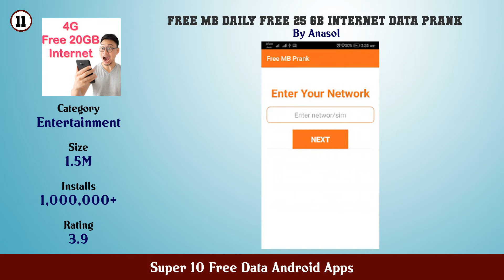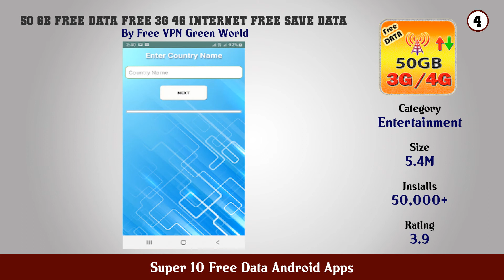Super 10 Free Data Android Apps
11. Free MB Daily Free 25 GB Internet data Prank

10. 100 GB Free Data Internet Free MB 3G 4G (Prank)

9. Daily Free 1GB Data Data For All Countries Prank

8. 50 GB Free data internet Free 3g 4g (Prank)

7. Free WiFi Internet Data Usage Monitor

6. 100 GB Free Data Internet Free MB 3G 4G (Prank)

5. Free Data Daily 50 GB free internet (PRANK)

4. 50 GB Free data Free 3g 4g internet free save data

3. Free Internet 100 GB Data Free MB 4G data prank

2. Internet Data Bundles Free Get Up To 75 GB

1. Free data app 25 GB free internet all network